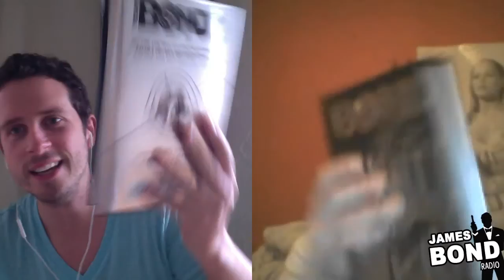Young Bond: Shoot To Kill (Steve Cole Interview) | James Bond Radio Podcast #031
It's Young Bond time in this week's episode of James Bond Radio. With the release of Steve Cole's first Bond book (following on from the first 5 written by Charlie Higson), we thought it was time Young Bond got some attention on the show. Not only do we have a 40 minute interview with the author himself, we also review the book in a spectacular yet spoiler-free fashion.

If you're a little wary of getting involved in Young Bond, put all your fears aside, they're great books and include some of the best continuation novels in the entire Bond cannon.

In addition, we look at the latest SPECTRE news, discuss the latest 'Bond event' at Pinewood studios and plenty more!